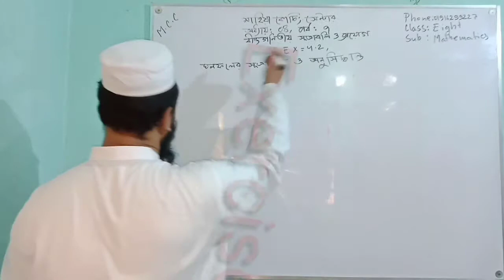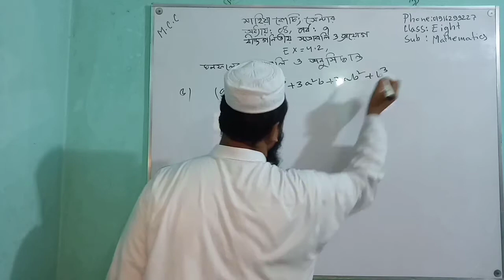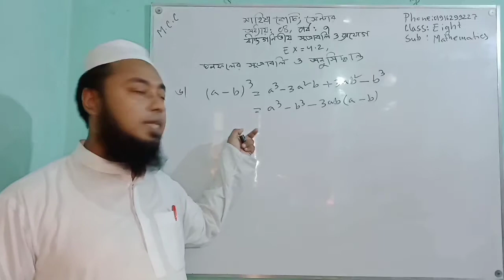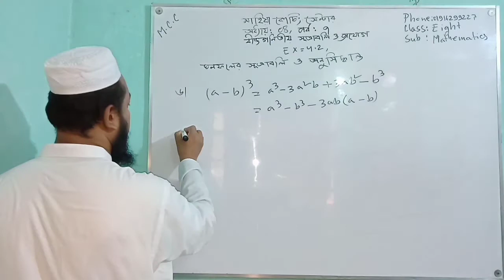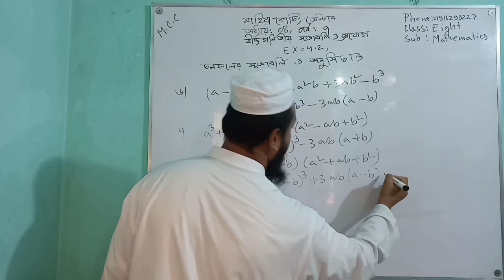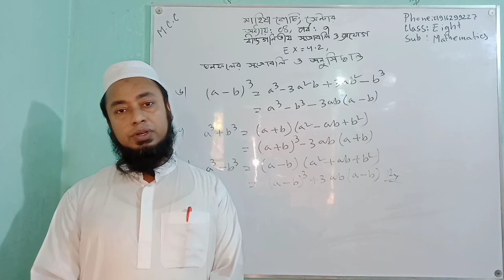math class eight chapter four part 7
Mahiya Coaching Center.
This is very important Channel for the students of Class Five to Ten.
Here you can learn about mathematics, accounting and finance of Class five to ten.
So if you need any math and accounting related video just knock me.